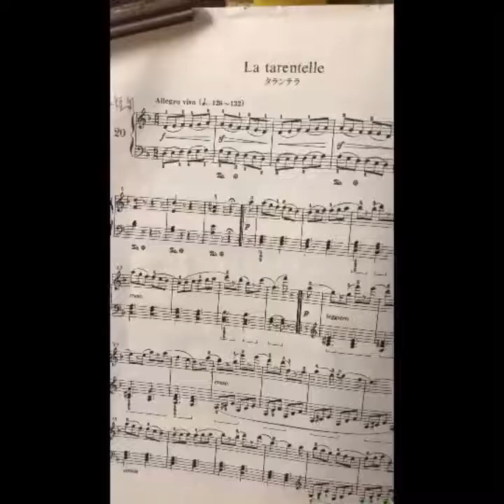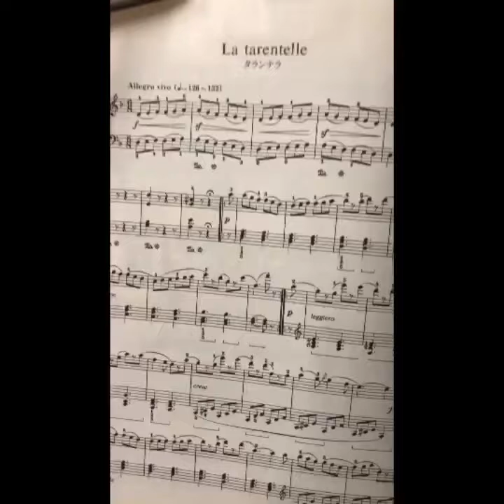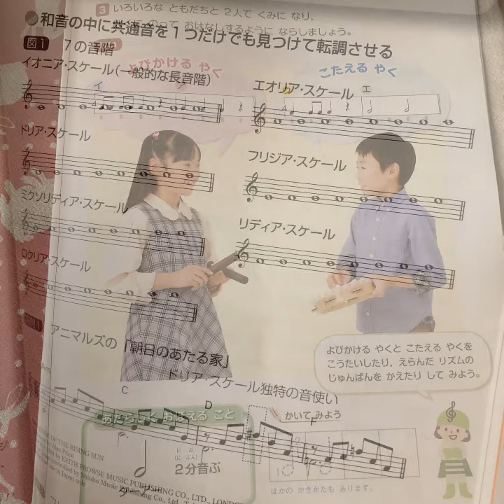タランテラ ♫ブルグミュラー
軽快な曲をイメージして弾いてみる(^^♪